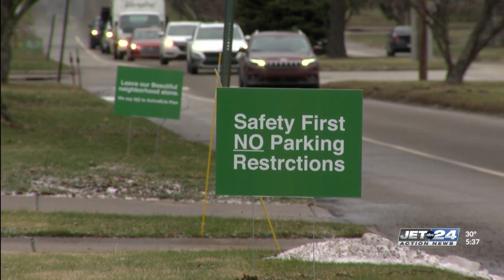Greengarden Blvd neighbors show dissent for bikeway project